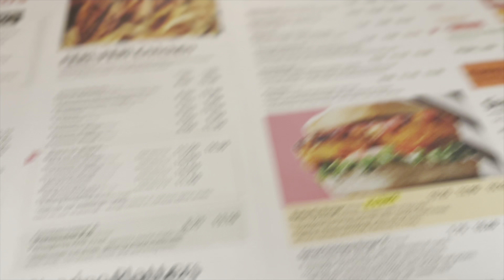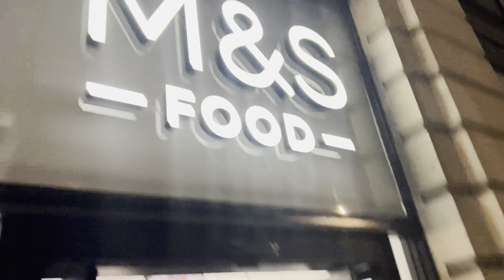Fresh and Fit Take Over Grilling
We are in the UK took a trip and met some great people!